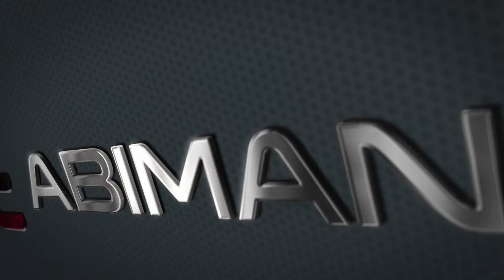Smart Loader System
ABIMAN ENGINEERING

안녕하세요 아비만엔지니어링(주) 입니다.

[겐트리 시스템의 특징]
■ 견고하고 컴팩트한 구조
■ 해리컬 랙. 피니온 채용으로 저소음 실현
■ 첨단 제어기술의 채택으로 정밀도 향상
■ 사용자 편의성이 증가된 모바일 펜던트 채용으로 조작이 용이
■ 프로그램 변경 및 리툴링이 용이
■ 빠른설치 및 용이한 유지보수

많은 시청과 구독❤️, 좋아요👍 부탁드립니다.
감사합니다 :)